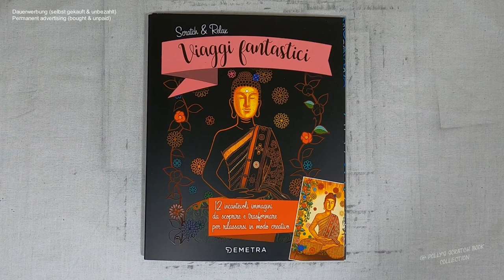ich schütze dich vor bösen Träumen - der Traumfänger I DIY I ASMR I scratch painting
📖 Buch 📓
Scratch & Relax / Viaggi fantastici (kleine Auszeiten)

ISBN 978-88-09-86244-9